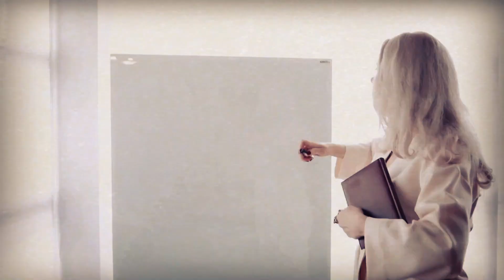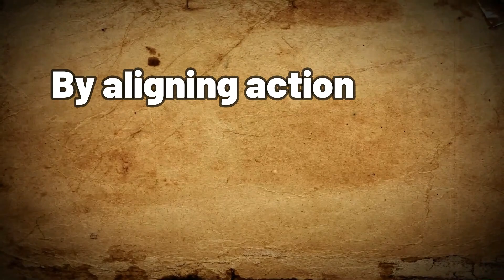How To Be Happy in any Situation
🌟 Seeking lasting happiness amidst life's ups and downs? Discover the timeless wisdom of Stoicism in this enlightening video, as we delve into practical strategies for cultivating inner peace and contentment regardless of external circumstances.

🧘‍♂️ Stoicism, an ancient philosophy dating back to the Hellenistic period, offers profound insights into the nature of happiness and human flourishing. At its core, Stoicism teaches the importance of focusing on what is within our control while accepting with equanimity that which is beyond our control.

🔍 One key tenet of Stoicism is the practice of distinguishing between what Epictetus, a prominent Stoic philosopher, termed "the things within our power" and "the things not within our power." By directing our attention and efforts toward what we can influence—our thoughts, attitudes, and actions—we can liberate ourselves from the tyranny of external circumstances.

🛡️ Another essential principle of Stoicism is the cultivation of resilience and emotional resilience in the face of adversity. Stoics advocate for developing a mindset of acceptance and tranquility, recognizing that challenges and setbacks are inherent aspects of the human experience.

🌱 Furthermore, Stoicism encourages us to cultivate virtues such as courage, wisdom, temperance, and justice, which serve as guiding principles for living a life of integrity and fulfillment. By aligning our actions with these virtues, we can navigate life's complexities with grace and dignity.

💡 Practical Stoic exercises, such as negative visualization, premeditatio malorum (the premeditation of evils), and voluntary discomfort, offer powerful tools for building resilience and fostering gratitude. These practices invite us to confront our fears, embrace discomfort, and cultivate an attitude of gratitude for life's blessings.

🌈 Ultimately, embracing Stoic philosophy empowers us to find happiness and fulfillment from within, independent of external circumstances. By embracing the Stoic virtues of wisdom, courage, temperance, and justice, we can cultivate a sense of inner peace and contentment that transcends life's inevitable challenges and uncertainties.

🚀 Ready to embark on a journey toward lasting happiness and fulfillment? Embrace the wisdom of Stoicism and discover the transformative power of mastering your mindset and emotions.